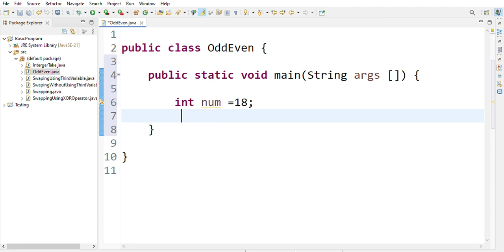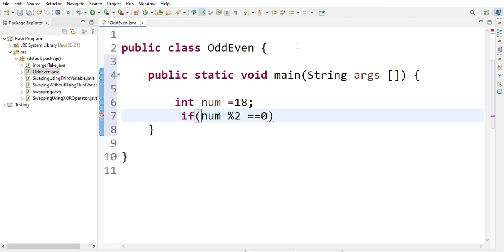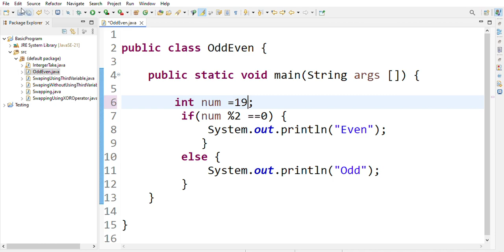Java Odd Even Program || Method One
There are many more method to find out odd even number in java. Now we are going to explain four method. also if you have another method, please let us know and we are happy to post here